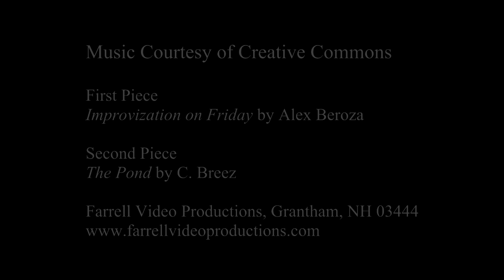I Was Cheated Out of a New England Winter, William L. Farrell.mp4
"I Was Cheated Out of a New England Winter" was first presented by William L. Farrell as a visual essay to the students, staff and faculty at the Dublin School in Dublin, NH on December 5, 2011.

Mr. Farrell is the Director of Snowsports at Dublin School and also teaches science and mathematics.